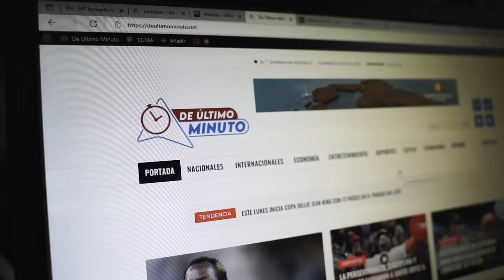HONY ESTRELLA Y LARIMAR DICEN MAJAR ES LA CLAVE DE UN BUEN MATRIMONIO